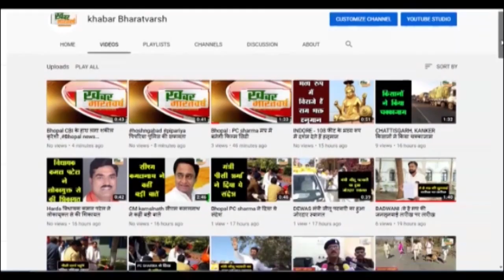दतिया : दवा विक्रेता को तीन नकाबपोश बदमाशों ने मारी गोली